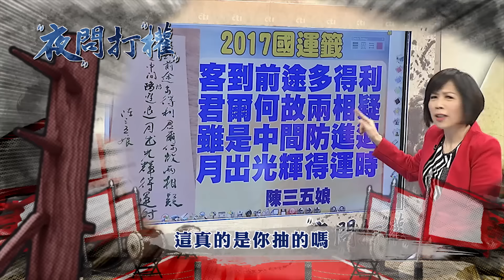2017.01.26中天新聞台《夜問打權》預告 去年國運籤"武則天坐天"！今年…會帶領台灣更好？